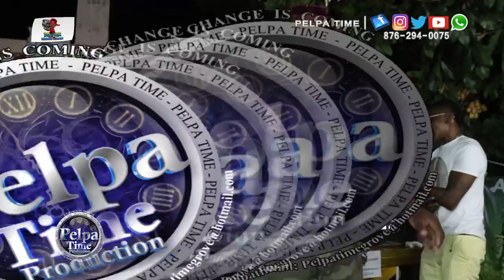ZEBRA & TIGER get DISS by Polkadat HOT artist AT Boom Box Fridays